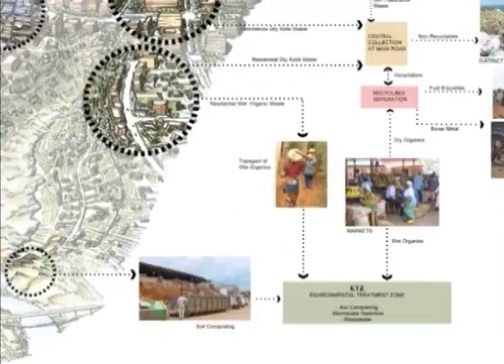2011 APA Awards - Kigali Sub Area Plans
The Pierre L'Enfant International Planning Award

Kigali Sub Area Plans
Kigali, Rwanda, Africa

The most densely populated country in Africa, Rwanda is still healing from its tragic history of war and genocide and has undertaken an ambitious vision to become a model for sustainable development in Africa.

The Kigali Sub Area Plans concentrate on green systems including wetlands and urban parkland; water reuse, drainage, and rainwater harvesting; and sanitary issues such as sewers, recycling, and environmental treatment zones. The plan protects wetlands and steep slopes and encourages higher density and mixed-use developments. Four high-priority projects of the Kigali Sub Area Plans represent opportunities to rebuild and economically grow as a nation.

The sites include:

Rebero: Tthe former residence of the ex-president who perpetrated the genocide. This site is being renovated as a resort-conference center with a neighborhood support center.
Kimihurura: Kigali's gateway to the international airport, it will become the international face of Kigali. The sustainable urbanist design is symbolic of the new Rwanda and will include commercial space, hotels, a mixed-use residential neighborhood, and an extensive greenway system.
Kinyinya: Located in a newly urbanizing part of Kigali, it is envisioned as a town center that will serve as a prototype connecting sustainable urbanism to alleviating poverty and increasing social cohesion.
Masaka: Incorporates both large- and local-scale plans along with a prototype neighborhood that incorporates many aspects of sustainable urbanism that have been tailored to an African setting.